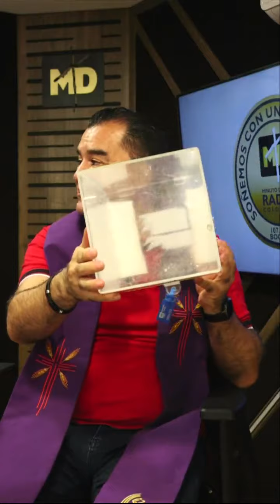Palabra de Poder / Mierc 1 NOV de 2023 / P Javier Riveros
Apóyenos con su donación. Cuenta de ahorros banco DAVIVIENDA No. 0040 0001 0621